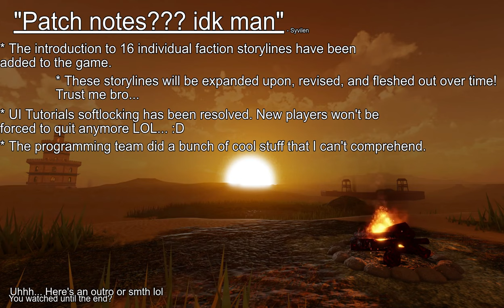Discover the Epic Lionhearts Questlines - [Official Trailer]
Lionhearts: Crusade the largest medieval open world on Roblox, has received a massive update! Each of the 16 factions has a unique quest to help you level up in your faction. As Richard the Lionheart descends on the Holy Land you must pick a side and prepare for battle.
Military Orders, Turks, Romans, and Franks all fight for the Holy Land.
Join the faction, join the fight!

0:00 Questlines
0:28 Battle
1:00 End of the Quest